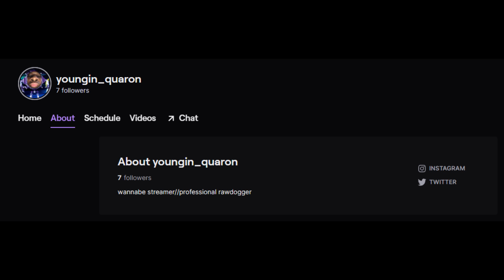WE'RE ACTUALLY TRASH AT ROCKET LEAGUE!!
I MISS BEATING KORNEL